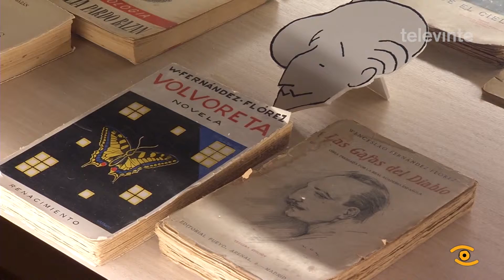Castelao en Chantada a través das historias de Cándido Pazó 07 04 2016